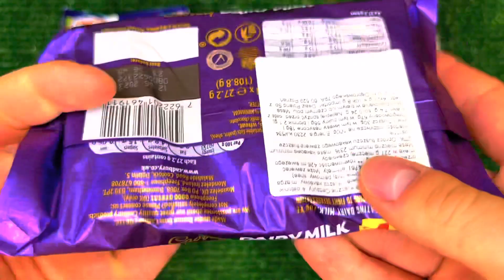Darkside Skittles vs Milka Secret Box vs Dairy Milk vs Lentilky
welcome to your favourite unboxing channel Bright ASMR